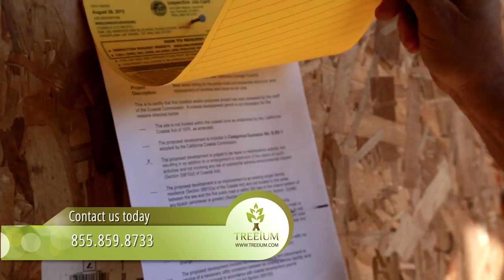How Does Our QA Team Work?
Treeium Quality Assurance Team

Treeium strives to make sure we provide the best customer service experience and superb home remodeling services for each project. In order to do this, our clients receive routine visits from our team of friendly Quality Assurance Officers who visit each location to make sure the work is being done to the highest standards.